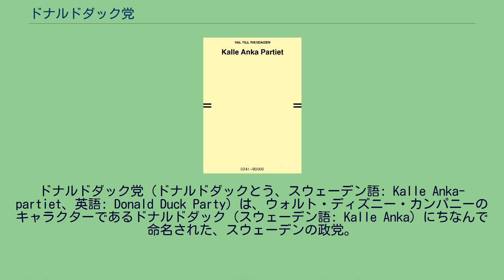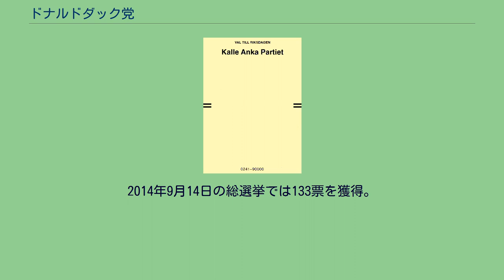ドナルドダック党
ドナルドダック党（ドナルドダックとう、スウェーデン語: Kalle Anka-partiet、英語: Donald Duck Party）は、ウォルト・ディズニー・カンパニーのキャラクターであるドナルドダック（スウェーデン語: Kalle Anka）にちなんで命名された、スウェーデンの政党。
選挙記録上では存在するが、実在はしていない。
スウェーデンの選挙ルールでは、自書式投票において架空の政党に投票された場合は無効票となるが、選挙結果としてはどのような名前が書き込まれたか詳細に公表される仕組みである。
実在しない政党であるにもかかわらず、総選挙において毎回得票がある。
なお、総選挙ではドナルドダック党だけではなく、ドナルドダック本人も票を得ている。
ドナルドダック党とは、単に既成政党に投票する気のない人達が勝手に投票用紙に書きこむだけの存在である。
しかし、集計上はスウェーデンにおいて9番目に人気のある「政党」である。
一時期は、選挙ルール改正により2006年までに架空の政党への投票が禁止されるとも報じられたが、その後も選挙ルール改正がされないままである。
ドナルドダック党は得票を続け、その票数は公表されている。
2002年9月15日の総選挙では、有効投票530万3212票のうち10票を獲得した。
2006年9月17日の総選挙では、「ドナルドダック党」の綴りのバリアントや「ドナルドダック」など、全ての表記を合算した結果、225票を獲得した。
これは議席獲得を目指して40もの政党が争った中、21番目に多い得票であった。
得票は全て記入投票であった。
2010年9月19日の総選挙では167票を獲得している（「ドナルドダック」を除けば122票）。
2014年9月14日の総選挙では133票を獲得。